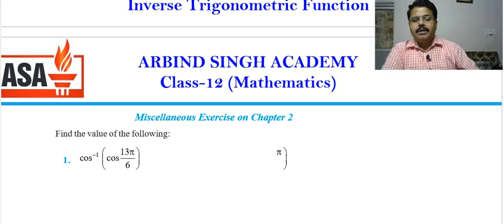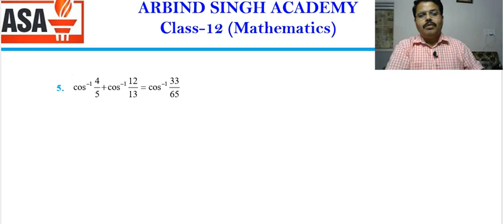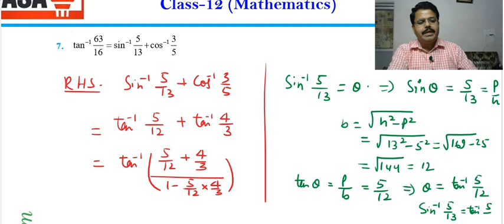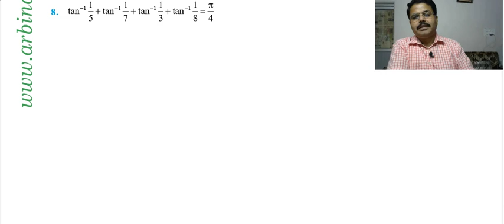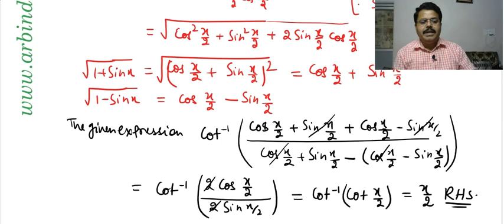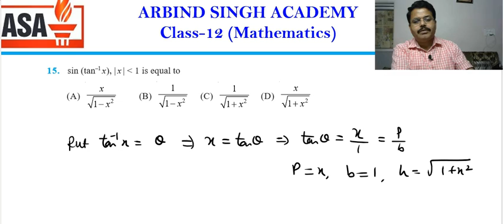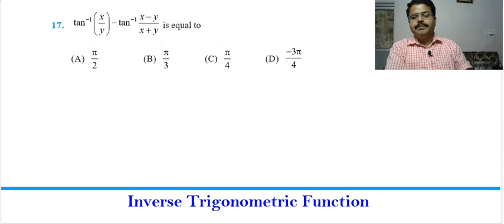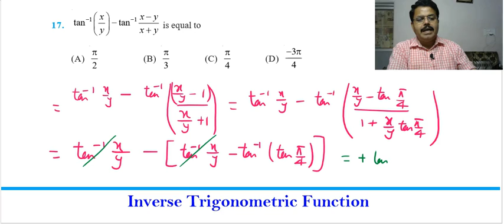Inverse Trigonometry : for Class XII Part-05 by ASA